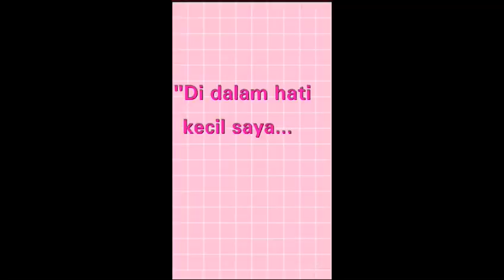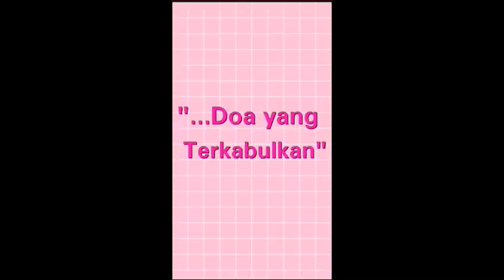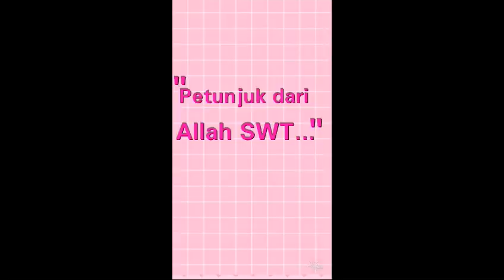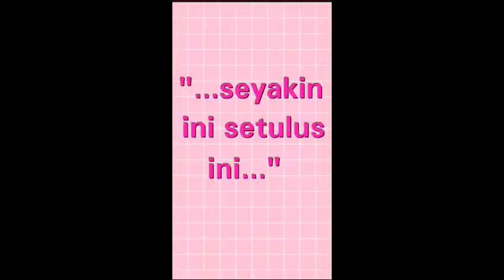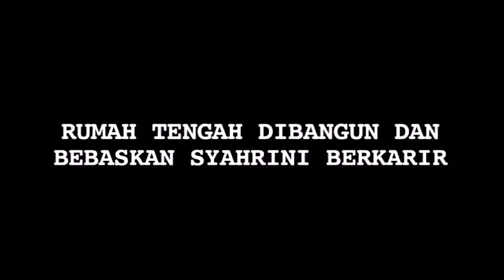Syahreino syahrini Reino Pak RB Romantis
Sedikit Kumpulan wawancara pak RB yang sweet dan romantizz versi mimin gembul